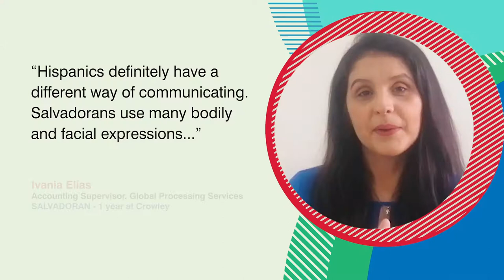Cultural Influence in Communication Styles (Ep. 2)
In our second video for the HispanicHeritageMonth, Crowley's Miguel Moreno and Ivania Elias discuss how their Hispanic culture influences how they communicate effectively. Miguel explains how his Dominican Republic roots add kindness and joy to his communication style, while Ivania shares the importance of non-verbal language for Salvadorans when interacting with customers and teammates.
La Influencia Cultural en los Estilos de Comunicación

En nuestro segundo video para el Mes de la Herencia Hispana, Miguel Moreno e Ivania Elias de Crowley discuten cómo su cultura hispana influye en la forma en que se comunican efectivamente. Miguel explica cómo sus raíces dominicanas añaden amabilidad y alegría a su estilo de comunicación, mientras que Ivania comparte la importancia del lenguaje no verbal para los salvadoreños cuando interactúan con clientes y compañeros de equipo.